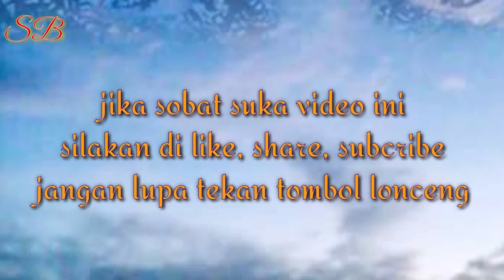cara memberi makan coral di aquarium air laut / dereck fedding / dengan coralific delite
tutorial / cara memberi makan coral di video ini saya kasih makan koral nya dengan cara dereck fedding